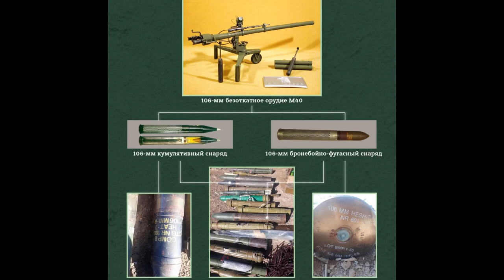"В Дейр-эз-Зоре сирийская армия ликвидировала «спящую ячейку ИГИЛ"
Сирия 9 апреля , сводка за сутки:

В Идлибе сторонники «Хайят Тахрир аш-Шам» перекрыли дорогу конвою российской военной полиции. Сирийская армия в ходе рейда ликвидировала «спящую ячейку» ИГИЛ в Дейр-эз-Зоре. Неизвестные взорвали цистерну с бензином на севере Алеппо. Боевики «Сирийской национальной армии» выпустили из тюрьмы в Ракке полевого командира ИГИЛ. Об этом сообщает военный источник Федерального агентства новостей в Сирии Ахмад Марзук.

Провинция Дамаск:
Сотрудниками российской Военной полиции в Сирии была осуществлена операция по проведению разведывательно-поисковых работ. Мероприятие по обнаружению сделанных вооруженными боевиками схронов взрывчатых веществ и боеприпасов проходило в населенном пункте Сакба, расположенном на западе провинции Дамаск. Эта территория была освобождена еще в 2018 году во время операции «Дамасская сталь», проводившейся «Сирийской арабской армией» при поддержке России в Восточной Гуте.Сам населенный пункт Сакба был освобожден в марте 2018 года, однако даже спустя столько лет в городе продолжают находить схроны террористов, действующих на этих землях. В первую очередь — это «Хайят Тахрир аш-Шам» (бывшая «Джебхат ан-Нусра, запрещенная в РФ), ныне действующая на северо-западе Сирии в Идлибе, а также «Ахрар аш-Шам».
Дамаск обратился к России за помощью в борьбе с распространением коронавируса. Как сообщает ТАСС со ссылкой на посла Сирии в Москве Рияда Хаддада, запрос с просьбой предоставить защитные средства и оборудование был направлен в Министерство здравоохранения РФ. Кроме этого сирийские медики испытывают нехватку защитных костюмов и оборудования для проведения анализов и обследований. Во вторник государственно новостное агентство SANA со ссылкой на Министерство здравоохранения Сирии сообщило, что число зараженных SARS-CoV-2 в стране возросло до 19 человек. Из них три человека выздоровели, двое скончались.

Провинция Алеппо:
Днем, подразделения Вооруженных Сил Турции открыли огонь по опорным пунктам курдских боевиков в районе поселений Айн-Дакна, Таль-Карах, Умм-аль-Хаш, Ахрас и Тель-Сусан. По данным агентства Alk Habour, в результате обстрела был ранен один ребенок.
По данным репортера SOHR, в поселке Наби-Хара боевики «Ахрар аш-Шам» совершили покушение на полевого командира группировки «Джейш ан-Нухба». С огнестрельным ранением и в тяжелом состоянии командира доставили в госпиталь в городе Африн. Конфликт между группировками возник на почве передела зон влияния и раздела изъятого у местных жителей имущества и скота.
Провинция Дейр-эз-Зор:
«Демократические силы Сирии» провели рейд в поселке Ас-Суса. По информации портала Masar Press Net, в ходе рейда боевики обыскали несколько домов местных жителей. На фоне последних нападений неизвестных боевиков на блокпосты и патрули, SDF участили обыски гражданских лиц. Как правило, подобные рейды носят скорее показательный характер.
Как передает агентство Al Masdar, на западе провинции сирийская армия провела антитеррористическую операцию. Подразделения «Сирийской арабской армией» совместно с иранскими отрядами «Кудс» и с поддержкой ВВС Сирии исследовали пустыню Бадия эс-Сухне на стыке административных границ провинций Ракка и Дейр-эз-Зор. В ходе рейда были уничтожены укрытия и транспорт запрещенного в РФ «Исламского государства», ликвидированы несколько террористов. Сирийская армия также усилила свое военное присутствие на юго-западе провинции, где выросло количество вылазок «спящих ячеек» ИГИЛ.
В районе поселка Маадан на административной границе между провинциями Дейр-эз-Зор и Ракка произошло боестолкновение союзных сирийской армии ополчений с боевиками «Демократических сил Сирии».
Провинция Идлиб:
В рядах «Хайят Тахрир аш-Шам» в очередной раз произошли изменения. Как передал Telegram-канал «Вестник Дамаска», член «совета шуры» группировки - Абу Малик ат-Тали объявил о своём выходе из группировки по причине непонимания дальнейшего политического развития движения.
Телеканал Jisr TV передал, что подразделения сирийской армии, дислоцированные в окрестностях города Маарет ан-Нуман, открыли огонь из тяжелой артиллерии по опорным пунктам боевиков «Хайят Тахрир аш-Шам» у поселения Аль-Фатыра и Сафухан, в ответ на обстрел своих позиций у деревни Флайфель. Разведывательные беспилотники ВВС Сирии были замечены над позициями боевиков после столкновения.
Сторонники «Хайят Тахрир аш-Шам» продолжили забастовку на участке М4, заблокировав проезд для российской части совместного российско-турецкого военного патруля. Демонстранты пропустили только турецких военнослужащих.